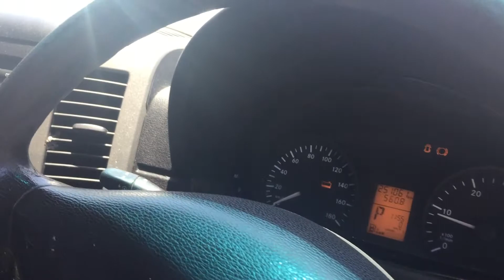GA0425 - 2007 Mercedes Sprinter Commercial Van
2007 Mercedes Sprinter Commercial Van

Year: 2007
Compliance Date: 08 / 2007
Make: Mercedes
Model: Sprinter
Body Type: Van
No. of Seats: 3
Drive Type: 4x2
Engine: Turbo
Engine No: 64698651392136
Transmission: Automatic
Fuel Type: Diesel
Rim Type: 6 Stud
Tyres: 235/65R16C
Tyre Condition: Good

Odometer: 251,061 KMs Indicated
Registration (WA Only): 1GIQ800
Registration Expiry (WA Only): 13 April 2018
VIN: WDB9066332S195119

GVM: 3,550 KGs
Exterior Colour: Red
Interior Colour: Grey

Owner’s Manual: No
Log Books: No
Engine Turns Over: No Flat Battery
Seats and Upholstery: Fair
Controls and Dash: Fair

Extras: Rear Barn Doors, Nearside Sliding Door

Key#: 46
GA #: 0425